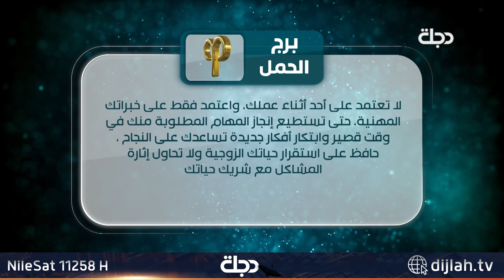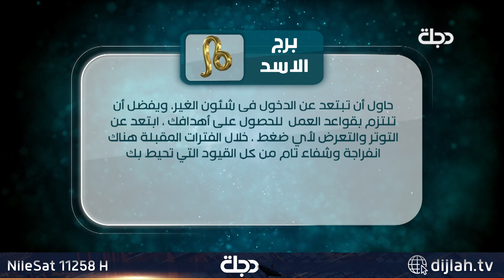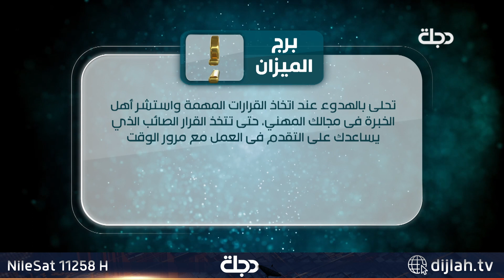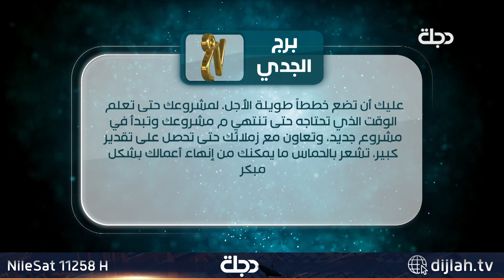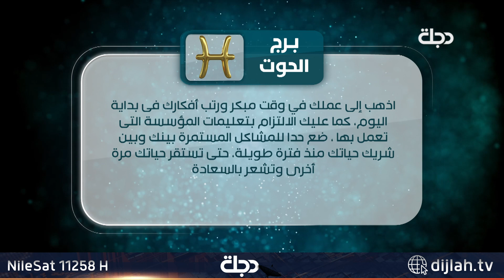توقعات الابراج ليوم 29-10-2022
11258📺 افقي